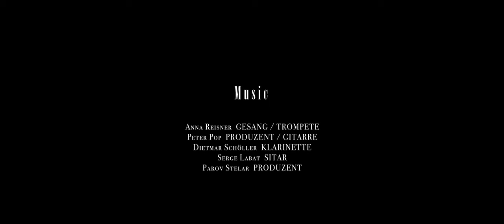trailer performance 'drop the mask "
Tanzperformance "drop the mask"

Das Kunstprojekt verbindet Malerei und Musik mit freiem Tanz und macht den Entwicklungsprozess sichtbar. Es soll Betrachter*innen ermutigen sich Raum zu schaffen, sich von alten Mustern zu lösen, Neues auszuprobieren, Masken ab zunehmen. Die Tänzerin und Musikerinnen drücken die Botschaft des Gemäldes in ihrem Tanz aus und verbinden so die Künste miteinander.

Tanz: Elias Choi Buttinger

          Weng Teng Choi-Buttinger

           Anna Reisner

           Peter Pop

           Dietmar Schöller

           Serge Labat

Malerin Regie: Doris Breuer

Foto: Imago Nuntius

Kamera: Andreas Teufelauer

Location: Post City Linz Dr. Christian Franz